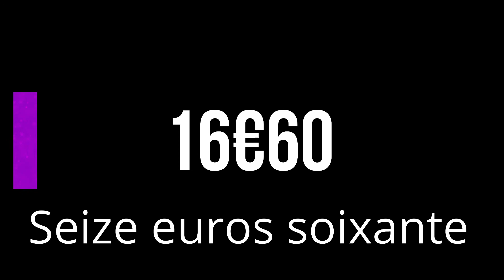Voilà comment BIEN PRONONCER les prix en EUROS ! PRONONCIATION de 1 EURO à 20 EUROS !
00:00 - Introduction
00:22 - Le mot "euro"
00:46 - Un euro
02:08 - 12 euros / 2 euros
04:24 - 19 euros
05:34 - Les centimes
05:49 - Exercice

Comment bien prononcer les prix en euros en français ? Je vous explique en détails comment vous pouvez bien prononcer les prix en euros de un euro à 20 euros et il y a aussi un exercice de prononciation ! Vous pourrez bien prononcer les prix en euros en français car je vous explique la bonne prononciation de chaque prix en euro de 1 euro à 20 euros.

Il y aura bientôt d'autres vidéos de prononciation, de grammaire et d'autres choses !